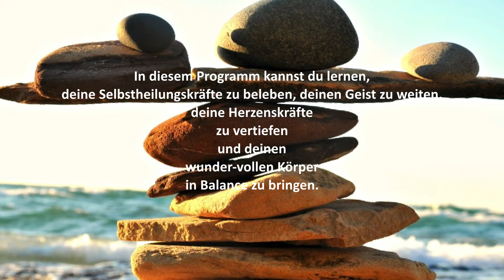Selbstheilung 9 Schritte in Deine Mitte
Alexandra Kleeberg & Dietrich Busacker